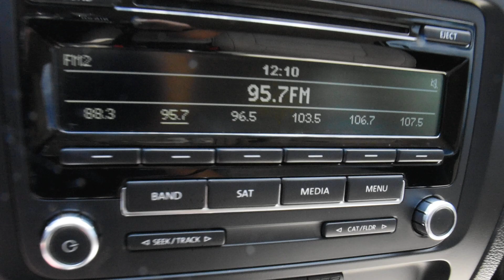2014 Volkswagen Jetta LHM VW Lakewood V18289A 3VWB07AJ6EM444879